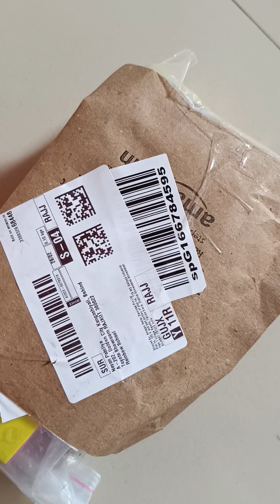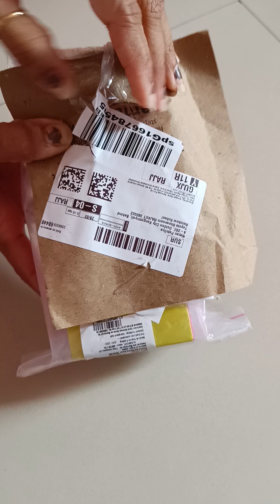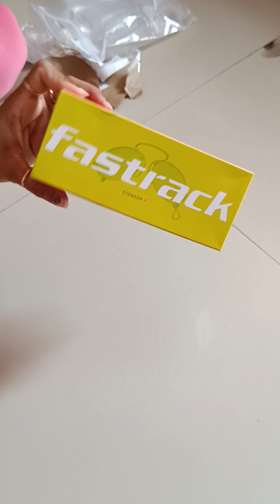Oder Fastrack Men Square Sunglasses Unboxing & Review | Amazon Haul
Welcome to our latest unboxing and review video where we delve into the world of Oder Fastrack Men Square Sunglasses! In this video, we'll explore the style, quality, and features of these non-polarization sunglasses, purchased directly from Amazon. Join us as we unbox this sleek accessory, examine its design elements, and provide an honest assessment of its performance in various lighting conditions. Whether you're a fashion enthusiast or simply seeking reliable eyewear, this review aims to provide valuable insights to help you make an informed decision.